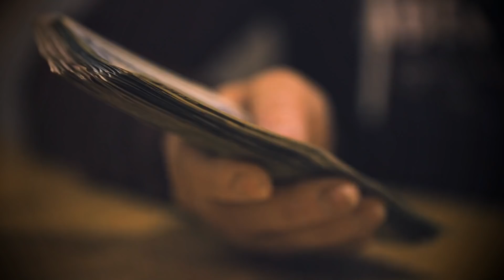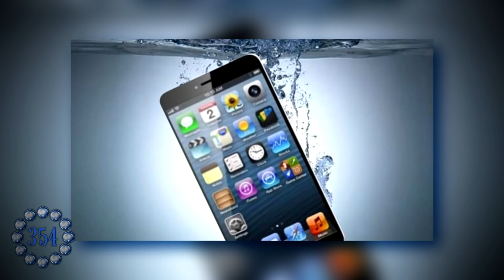Pourquoi Ces Chargeurs de Téléphone Sont DANGEREUX ?! (en 360s)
En une année, les chargeurs de téléphones ont tué 47 personnes et fait 75 000 blessés, rien qu’aux Pays-Bas. Mais, du coup, qu’est-ce qui rend certains chargeurs si dangereux ? Le vôtre risque-t-il de mettre fin à vos jours et quelles précautions prendre pour rester en vie ? Eh bien on va tâcher de répondre à tout ça… en 360 secondes.

MUSIQUES :
♫ Electric Kids (2000s Rock Version) - Niklas Ahlstrom
♫ Air Spark - Robert Ruth
♫ Collapsing from Within - Experia
♫ Silent Forest - Kikoru
♫ Displaced - Robert Ruth
♫ Cloud Tyrant - Saira Ridley
♫ Detector - Max Anson
♫ Bone Shaker - Max Anson
♫ We’ll Get Through - Jay Varton

Merci à Arnaud Simon & Alice Lièvre pour leur aide électrisante à la réalisation ♥